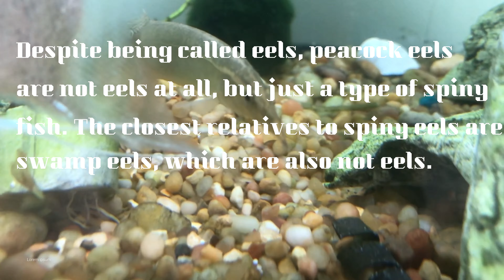Peacock Eel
You may have seen this peacock eel in my earlier videos. This is not a care video. Just some brief information. Very hard to edit without mouse.